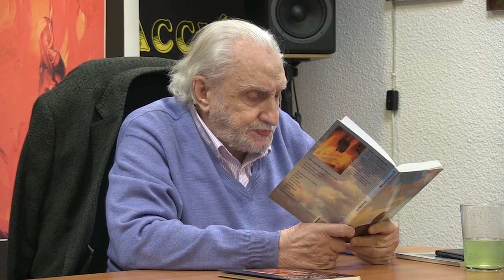VIVIR EN EL DESEO - Recital de Poesía de MIGUEL OSCAR MENASSA - 16-nov-2019